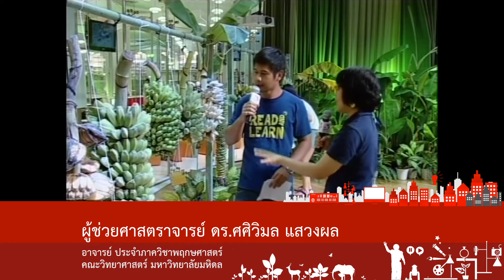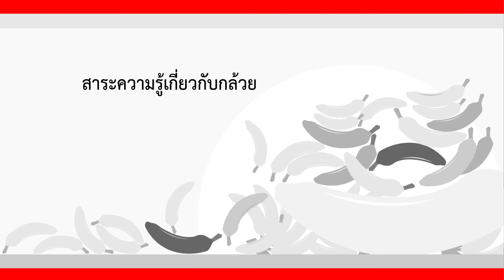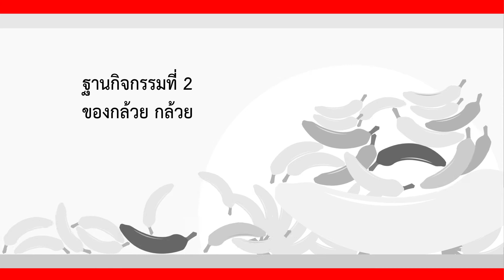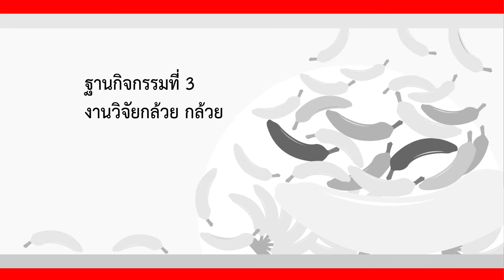นิทรรศการเรื่องกล้วย กล้วย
กล้วยนั้นมีความสัมพันธ์กับวิถีชีวิตของคนไทยมาอย่างช้านานโดยเฉพาะในท้องถิ่นที่อยู่ใกล้ชิดกับธรรมชาติ ตั้งแต่เป็นพืชสมุนไพรสำหรับผู้หญิงที่มีครรภ์ ไปถึงการนำก้านกล้วยไปรองหีบศพในวาระสุดท้ายของชีวิต กล้วยจึงถือเป็นสิ่งที่ขาดไม่ได้ในการประกอบพิธีบุญหรือความเชื่อต่างๆ ของคนไทย เช่น การบายศรีสู่ขวัญ การลอยกระทง และการสะเดาะเคราะห์ เป็นต้น อีกทั้งกล้วยยังเป็นพืชที่คอยเชื่อมความสัมพันธ์ในครอบครัวไทยมาอย่างยาวนาน เพราะคุณพ่อ คุณแม่ จะนำส่วนต่างๆ ของกล้วยมาทำเป็นของเล่นของเด็กๆ สมัยโบราณ ทั้ง ม้าก้านกล้วย บั้งไฟน้อย หรือหน้ากากกาบกล้วย นอกจากจะประหยัดเงินทองแล้ว ยังเป็นการใช้เวลาทำกิจกรรมร่วมกันในครอบครัว ทำให้สมาชิกในบ้านมีความใกล้ชิดกันมากขึ้นอีกด้วย

แต่ปัจจุบัน “กล้วย” กำลังเลือนหายไปจากสังคมไทยอย่างช้า ๆ เนื่องจากสภาพสังคมที่เปลี่ยนไป และการ “มองผ่าน” ด้วยความคุ้นเคย นิทรรศการ “เรื่องกล้วย กล้วย” จะพาทุกคนไปเรียนรู้เรื่องราวของกล้วยในแง่มุมที่หลากหลาย ทั้ง วิทยาศาสตร์ ประเพณี วัฒนธรรม และงานศิลปะ ผ่านการถ่ายทอดเรื่องราวจากภูมิปัญญาชาวบ้าน และการใช้องค์ความรู้เพื่อเพิ่มมูลค่าและความสำคัญให้แก่ “กล้วย” พืชที่อยู่คู่ชีวิตคนไทยมาอย่างยาวนาน บางทีเรื่องกล้วย กล้วย อาจจะมีเรื่องราวที่ไม่กล้วย

โครงการความร่วมมือทางวิชาการระหว่างสำนักงานอุทยานการเรียนรู้(สอร.) และสำนักงานกองทุนสนับสนุนการวิจัย(สกว.)